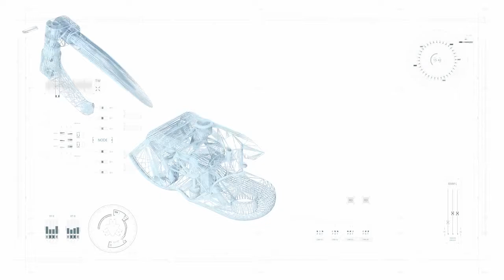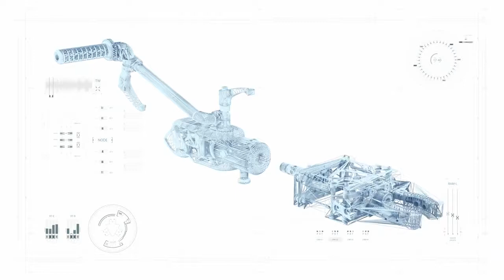3arm manipulator 5 操縱桿省力臂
OSC Taiwan
元裝企業有限公司

來自西班牙的 3ARM 操縱桿 M5可以配備各種專用夾具（抓夾、吸頭、磁力盤），符合人體工程學的設計幫助操作員精確地以手動操作處理，設備可負荷高達55磅的載荷，仍可安全且毫不費力地完成任務。